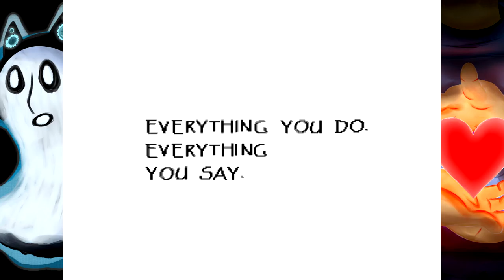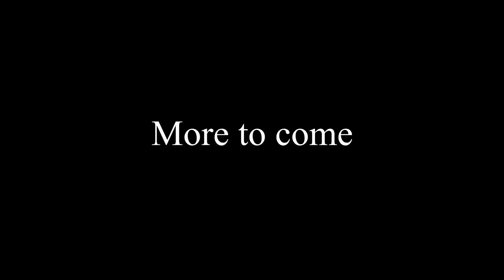Hazel Plays: Undertale [Ep.4] | Then you gotta DATE the skeleton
*Despite the looming dread that you will never find true love... you are filled with determination.

Sick Tunes provided by:
Actually, the ending song came off the soundtrack. And this continues to happen until episode 6. Good on me there we have it folks.